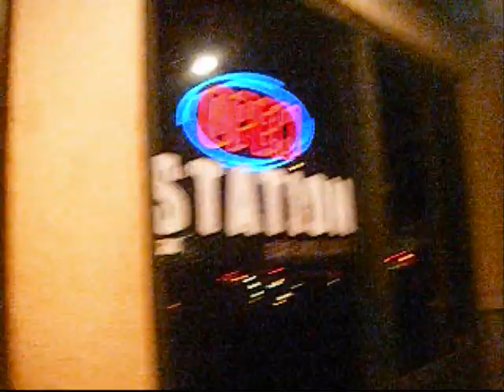MANCHiLD 3 LIVE @ The Station Bar & Lounge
Manchild 3 performing at The Station Bar & Lounge on November 11, 2012